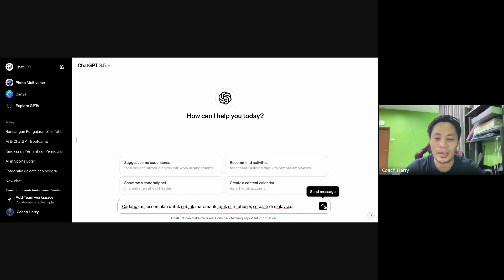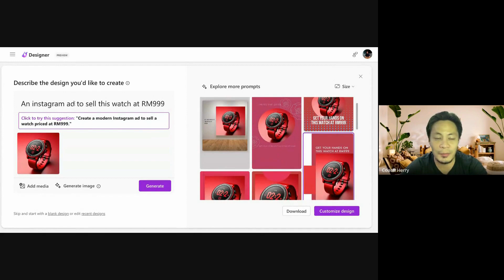FUNGSI CHATGPT UNTUK MEMBANTU GURU